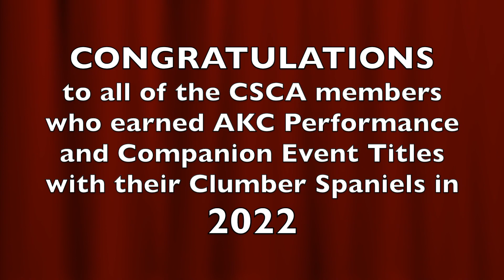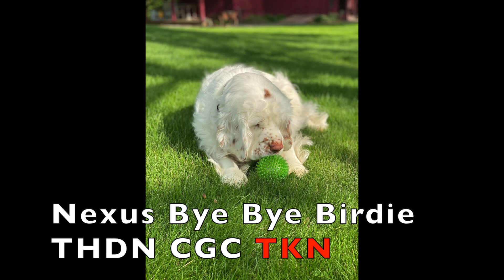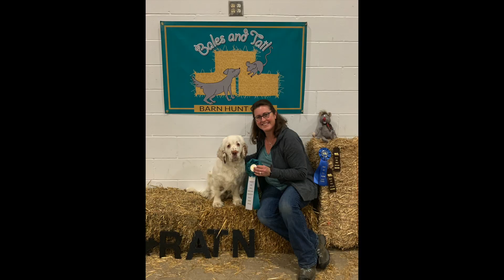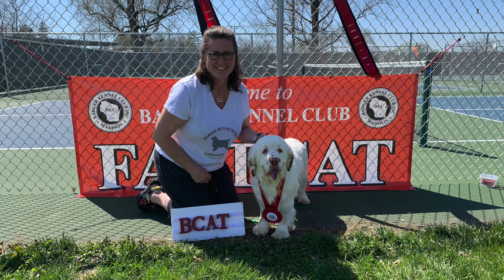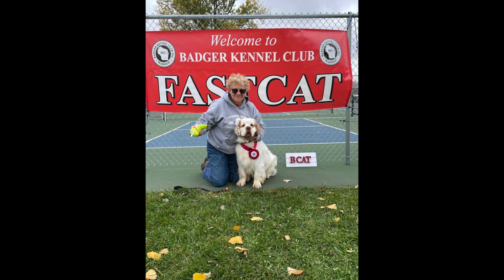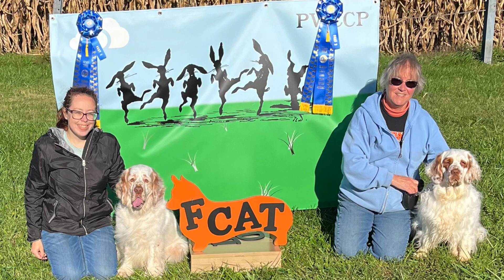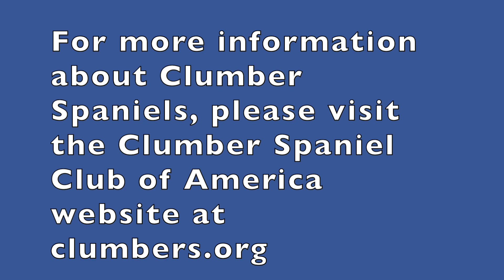Clumber Spaniel Club of America Titles Earned in 2022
This is a slideshow of CSCA members' Clumber Spaniels who have earned AKC Companion and Performance Event Titles in 2022.